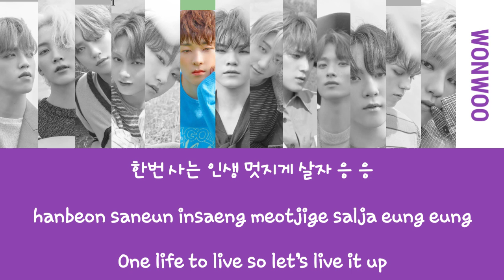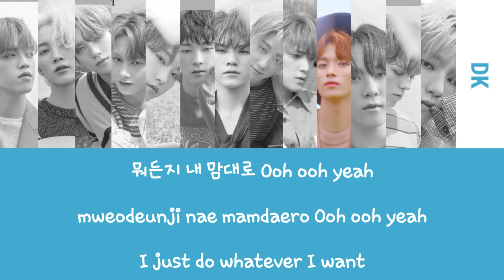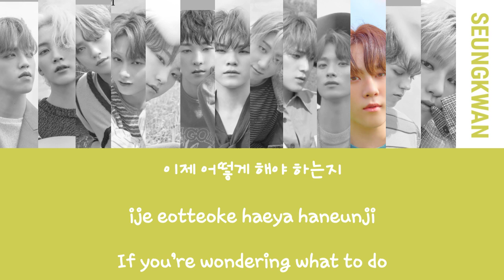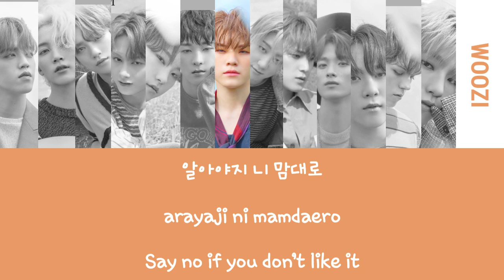[세븐틴]SEVENTEEN -'Just Do It' (Eng/Rom/Han) lyrics (OT13 Ver.)